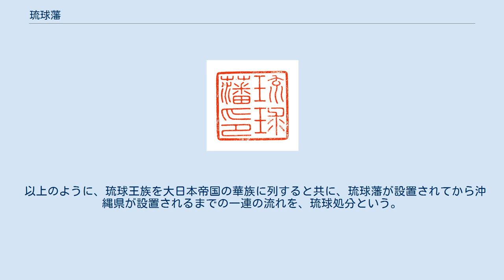琉球藩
琉球藩の印 琉球藩（りゅうきゅうはん）は、明治初期に現在の沖縄県を治めた藩。
藩庁は首里城（沖縄県那覇市首里）。
藩王は第二尚氏。
 琉球藩の設置に先立って日本では全国的に1869年（明治2年）の版籍奉還により諸大名から天皇へ領地（版図）と領民（戸籍）の返還、さらに1871年（明治4年）の廃藩置県と、中央集権化が進んでいた。
この時点ではまだ、琉球王国は薩摩藩および後身の鹿児島県の付庸国であり続けた。
明治政府の意向としてこの琉球版図についても版籍を奉還さしめ、皇民に列する意図があった。
 廃藩置県の翌年の明治5年9月14日、琉球国王尚泰は明治政府の命により尚健（伊江朝直）と宜野湾親方朝保を慶賀使として東京に送る。
明治天皇により尚泰を「琉球藩王」に封じ大日本帝国華族に列する詔勅を尚健が代理で受ける（ 『琉球國王尚泰ヲ藩王トナシ華族ニ陞列スルノ詔』）。
天皇より尚泰に下賜金があり、また旧薩摩藩への負債も明治政府が肩代わりすることとなった。
以上により琉球は旧薩摩藩から明治政府直轄の支配下となり、琉球藩が設置された。
 明治政府側にとっては、琉球王国を日本の天皇が任ずる藩王が治める琉球藩とするものであり、その意味では琉球国王としての尚泰はこの時点（天皇より詔勅を下賜された明治5年9月14日付）で廃位されたものと解釈される。
また、琉球王国の滅亡時点をこの時点とする見方もある。
 琉球藩王に封ずる明治天皇の詔勅は、単に琉球藩と言う行政単位の設置に留まらず、明治天皇が尚泰王を冊封し、天皇と琉球藩王尚泰との間に君臣関係を設定する意義があるとの解釈がある。
これは、薩摩の付庸国とされ江戸上りとして徳川将軍に慶賀使を定期的に送っていた関係とは外交関係の質的に全く異なる。
 また、琉球藩の外交権は帝国外務省に移るものとされたが、政体の実態としては琉球藩設置前とあまり変わらず、尚泰と王府臣下一門は琉球に君臨し続けた。
尚泰は「皇国と支那の御恩」に感謝し、両国を「父母の国」と仰ぎ奉っているとして、日清「両属」の現状維持を要請し（『琉球見聞録』）、清への朝貢を続け、中国に対しては王位を名乗り続けた。
 琉球藩の設置に遡る明治4年11月8日、琉球御用船の船員が漂着先の台湾で台湾原住民・パイワン族に殺害された、いわゆる琉球島民殺害事件が起き、生存者が明治5年6月7日、清国経由で那覇に帰着すると言う事件が起きていた。
政府は、事件に対し清朝に厳重に抗議したが、原住民は「化外の民」（国家統治の及ばない者）であるという清朝からの返事があり、これを受け、政府は1874年（明治7年）5月6日より台湾出兵を行った。
これに清側は直ちに抗議し、撤兵を強く求めた。
明治政府は同年9月、「和戦を決する権」を与えられた大久保利通を全権として北京に派遣。
清と交渉し、難航の末、清は日本の出兵を「義挙」と認め、50万両（テール）の賠償をすることで事件は決着した。
これは、琉球の帰属問題で日本に有利に働くが、清は琉球の日本帰属を正式に承認したわけではなかった。
 明治政府は翌1875年（明治8年）、琉球に対して清との冊封と朝貢関係の廃止、ならびに明治年号の使用などを命令するが、琉球は清との朝貢関係を継続する意向を表明。
清は琉球の朝貢禁止に抗議するなど、外交上の決着はつかなかった。
 尚泰はその後も清への朝貢を続けたが、1879年（明治12年）、明治政府は尚泰を東京へ強制的に連行。
これにより名実ともに廃位となり、琉球王国は滅亡した。
明治政府は内務官僚・警察隊・熊本鎮台分遣隊を派遣し、琉球藩を廃止して同年中に沖縄県を設置した。
 しかし旧体制での特権階級だった王族や士族の清への亡命など抗命が相次いだ。
宮古島では、県派遣警察に対する在地士族の組織的抵抗が起こり、警官を排除して県に味方した島民を殺害した暴動「サンシー事件」も起きたが、警察力で平定された。
 この日本側の琉球処分に清は再三抗議し、日本による琉球の併合を承認しない立場を明確にし、 八重山への出兵をも検討した。
対する日本も琉球は元来自国に属するとし、交渉は平行線を辿った。
この状況下で、アメリカ元大統領ユリシーズ・グラントが仲介となり、1880年北京で日清の交渉が行われた。
 交渉の席上、日本側の思惑としては日清修好条規を期限内改正し中国内での日本人の通商権の追加（最恵国待遇の付与）が最重要課題であり、琉球帰属問題は外交カ...